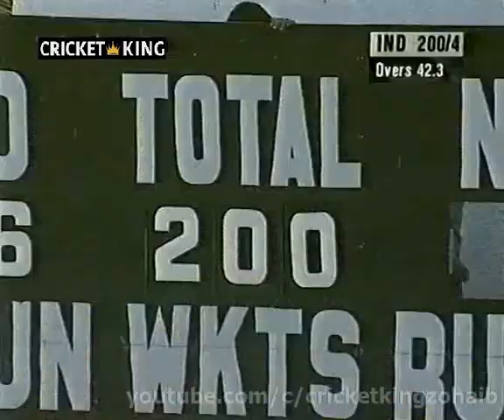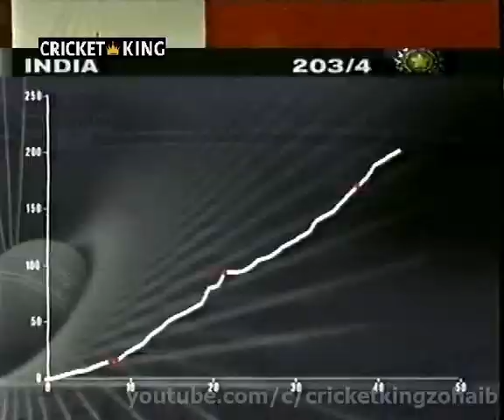India vs Zimbabwe at Vadodara, (Only Footage I Have) Pepsi Cup In India 5 Apr 1998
3rd Match, Vadodara, Apr 5 1998, Pepsi Triangular Series. INDIA. 274/5. ZIM. (48.3/49 ov, target 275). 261. India won by 13 runs. Player Of The Match.